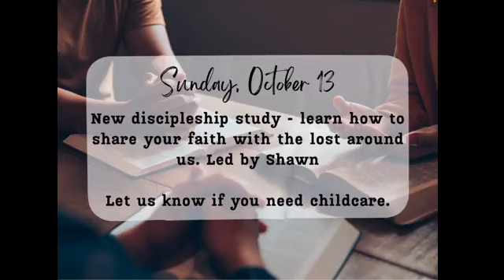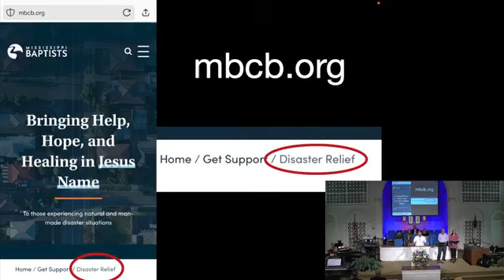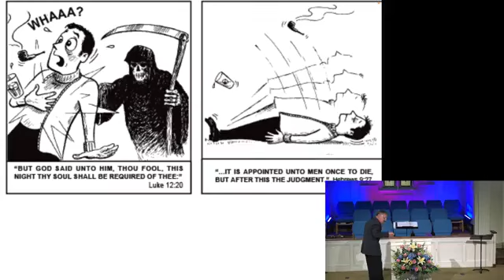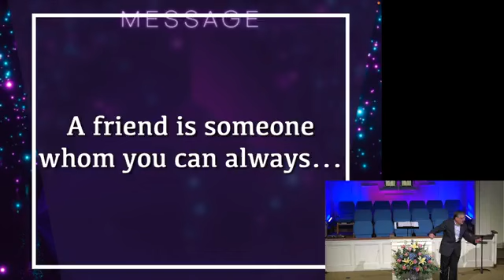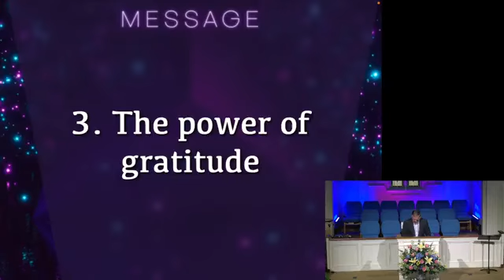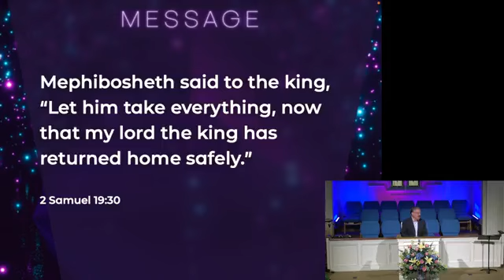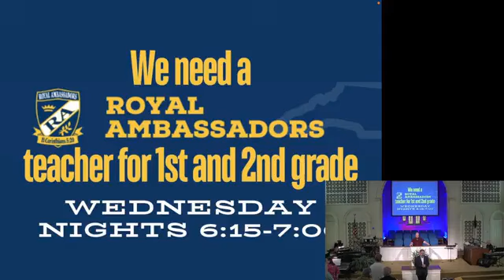September 29, 2024, Worship Service